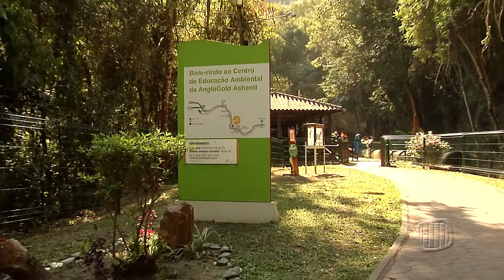TVBanqueta-Prefeitura solicita transferência da manutenção da Banqueta para a AngloGold-30/08/2017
Prefeitura solicita transferência da manutenção da Banqueta para a AngloGold.